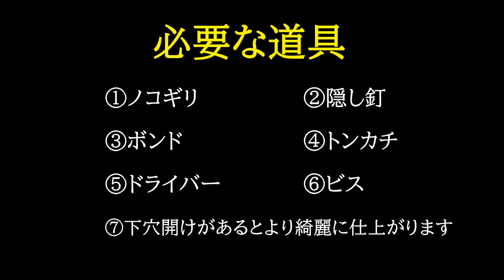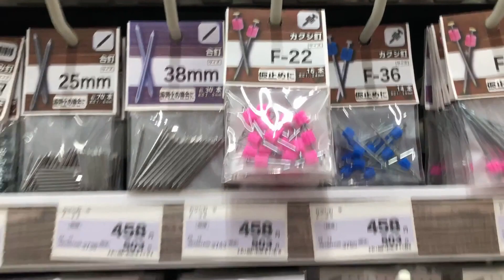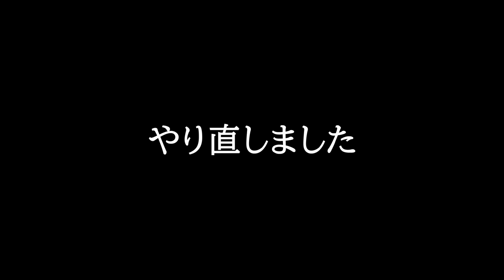【壁面収納を作ろう#5】〜French cleat 測り・ヤスリ・のみ収納を作ったら工作レベルで楽しかった‼️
皆さんこんにちは‼️ちよまるこです☺️

DIY初めてする方が「自分に出来るかも！」と感じていただける動画作りを目指してます。
（私が初めてDIYしたい時に、色々な動画を見て、もっと詳しく教えてー‼️と思ったからです😅）

なので説明も細かいですし、失敗も載せてます。

悩みを改善する為にDIYしております💪
私は素人です😏✨

子供が小さいので、図工の時間だと思って一緒にやってます☺️子供との記録でもあるので度々登場します👦🏻🧒🏻👶🏻

お待たせしましたー‼️
French cleat 5工具収納を作りました💪

0：00～　測り（サシガネ、丸鋸定規、スコヤ等）
4：45～　引っ掛け式
7：13～　ヤスリ＆のみ収納

大きな工具を使う事なく、やってみたら工作レベルでした🤩
なのに…それでも失敗するまる子です💪

1本の動画にまとめたかったのですが、
色々感じたことや失敗も伝えたかったので、
いつもの事ですが、1本に収まりませんでした😅

完成はまだまだ遠いですが、首を長くして見ていただけると嬉しいです💓

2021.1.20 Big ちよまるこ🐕